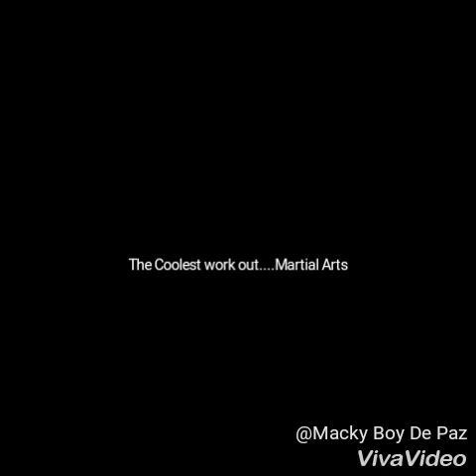Villa Sutera Real Quezon Work out